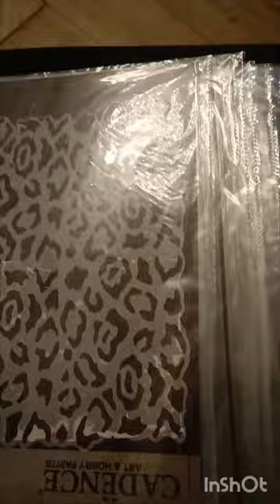ahşapyakma dekoratiftablo yapılış